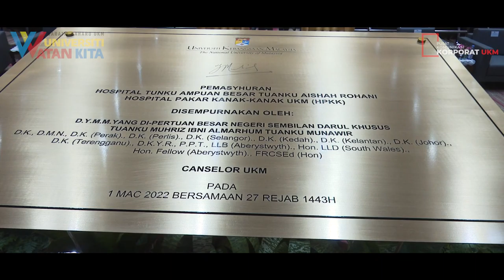Majlis Pemasyhuran Hospital Tunku Ampuan Besar Tuanku Aishah Rohani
1 Mac 2022, Selasa

Majlis Pemasyhuran Hospital Tunku Ampuan Besar Tuanku Aishah Rohani, Hospital Pakar Kanak-Kanak UKM (HPKK)